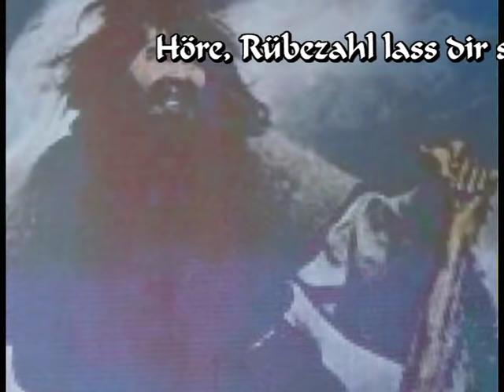Hohe Tannen weisen die Sterne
Natürlich Iser nicht Isar!